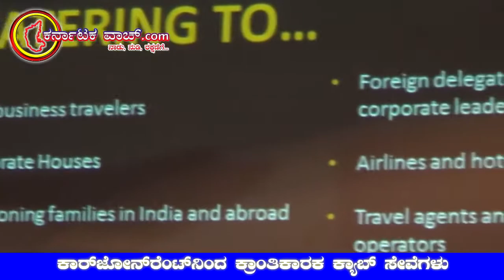Bangalore gives Carzonrent a warm welcome.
Sakshi Vij talks about the long and short (rental options) of Carzonrent's expansion plans.